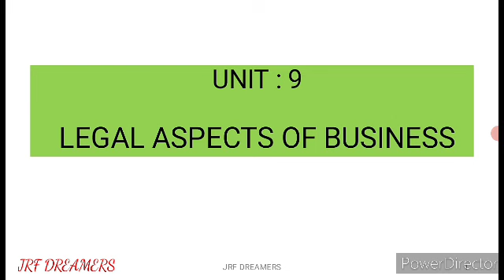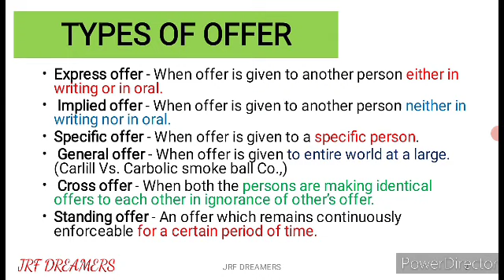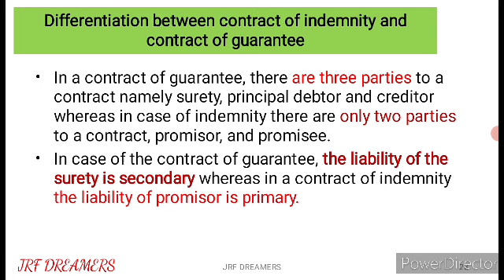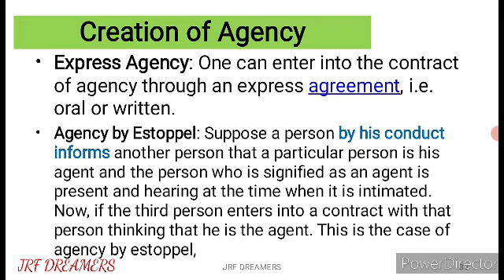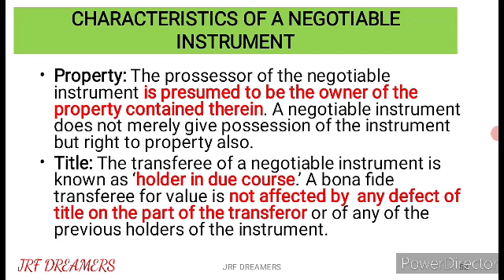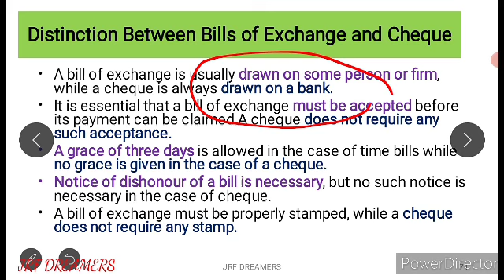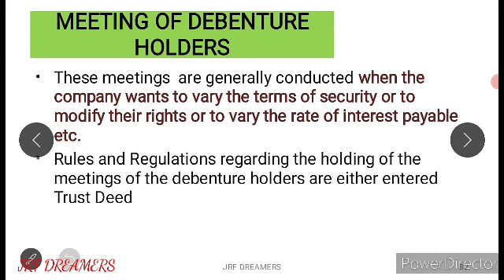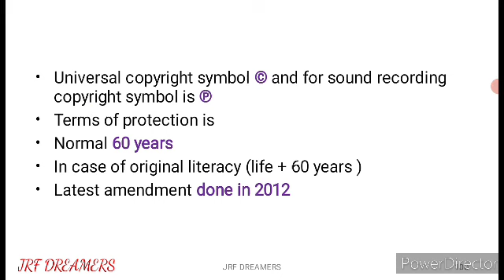Unit 9 | Legal Aspects of Business | Nta ugc Net Commerce | Hindi